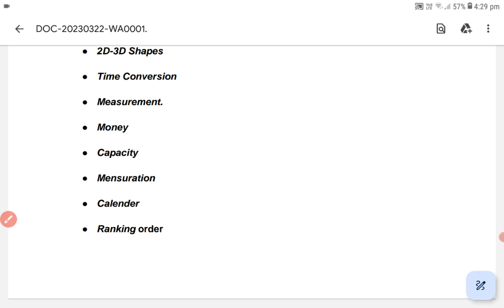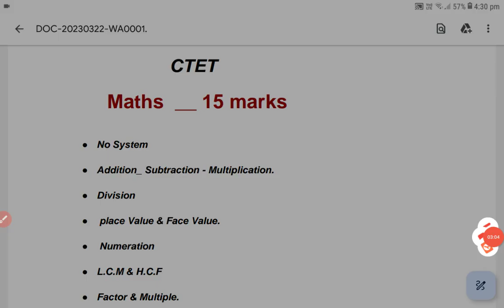CTET 2023 तैयारी ( ENGLISH _ URDU _ HINDI MEDIUM)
CTET 2023

watsapp  link for CTET 2023

☝️join hone ke liye .